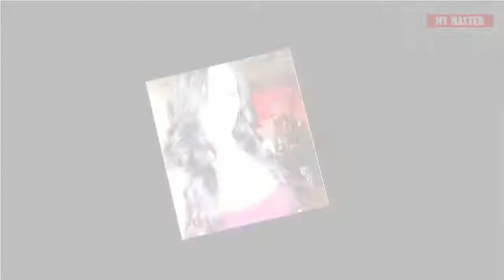Top 10 | Hottest WWE Real Divas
Top 10 Hottest WWE DIVAS in Real Life 2018 HD